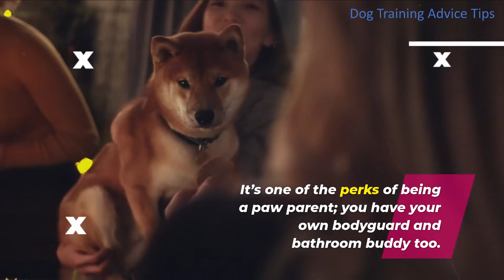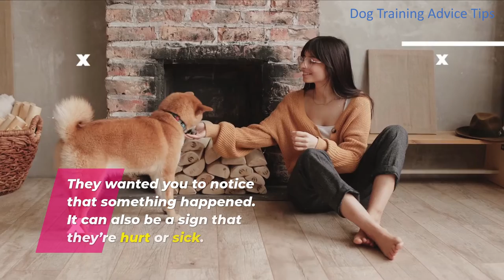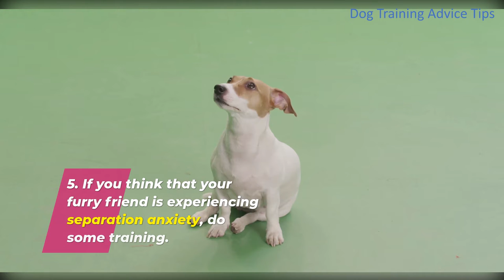10 Reasons Why Your Dog Follows You In The Bathroom